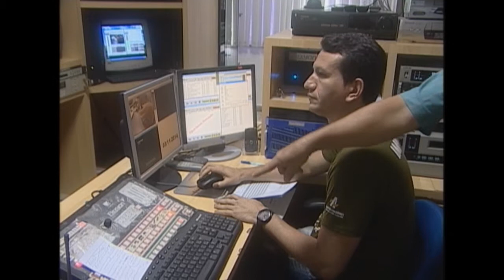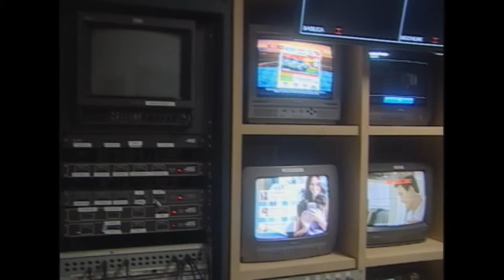Sou Família Nazaré - Conheça o Master da TV Nazaré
Pe. Carlos Augusto, mostra o trabalho desenvolvido pelos meios de comunicação da arquidiocese de Belém (Rádio/TV/Portal e Impresso).

Seja um propagador do evangelho, ligue para 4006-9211 e faça parte da Família Nazaré.